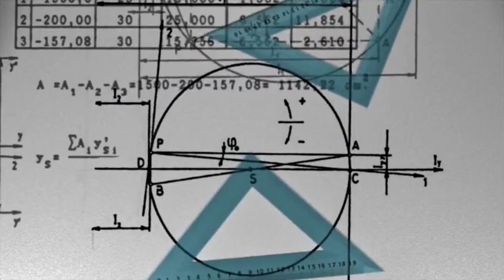Mathematical Tools and graph animation free footage | non copyrighted footage | NCF